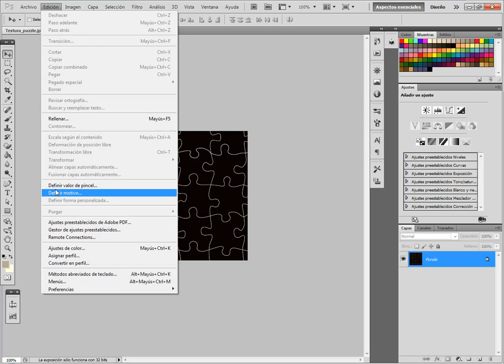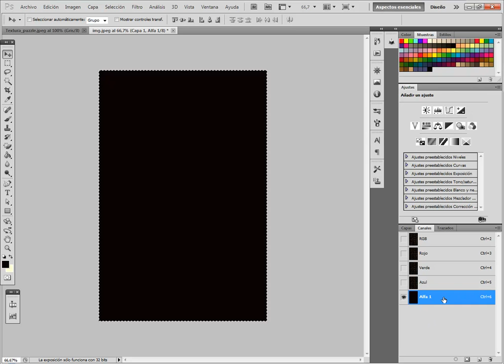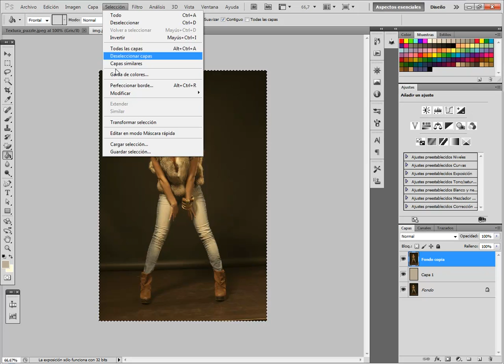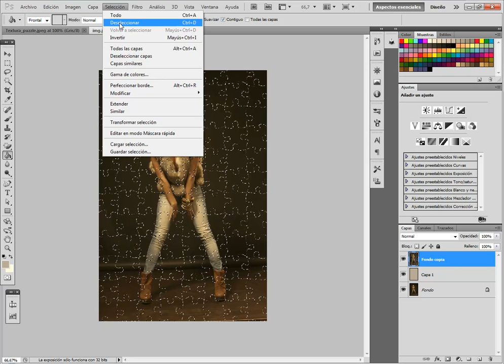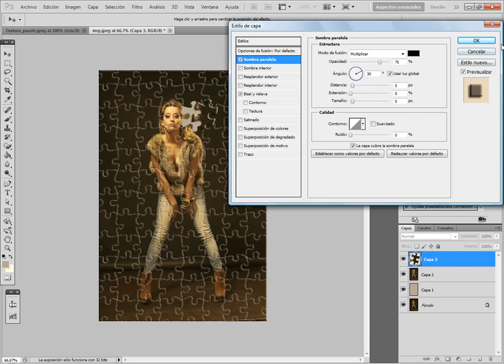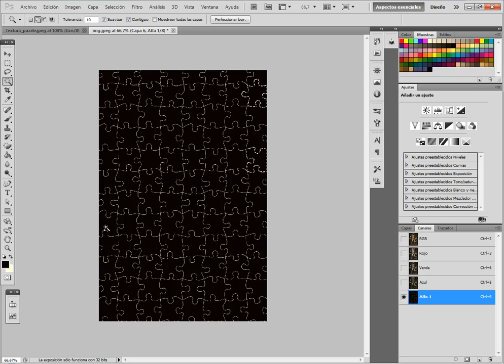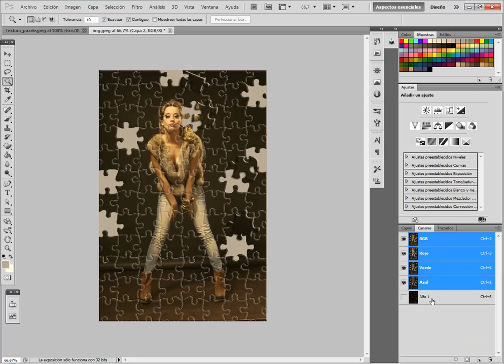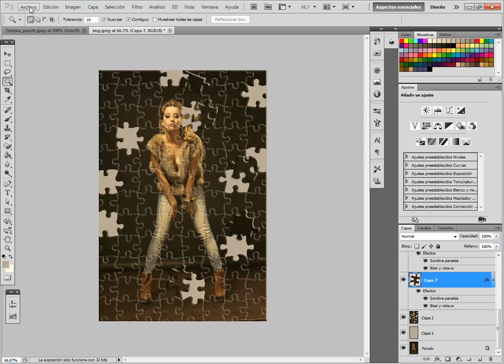Photoshop cs5 - Efecto puzzle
Desde la direccion siguiente se puede descargar la imagen de la textura para puzzle